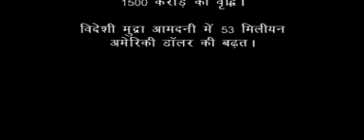JAL MAHAL RENOVATION BY GOVT OF RAJASTHAN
PROJECT REPORT